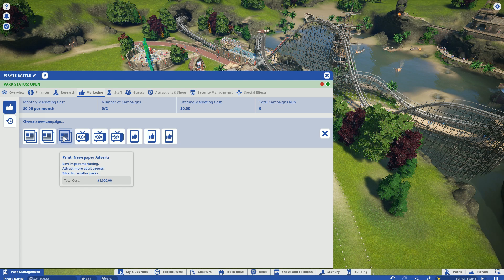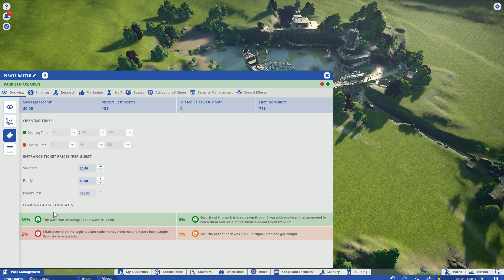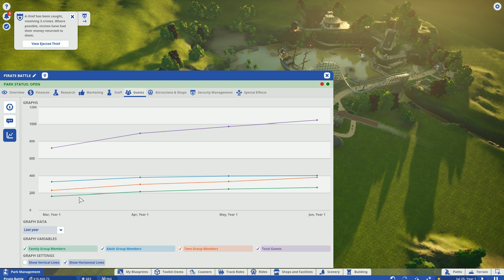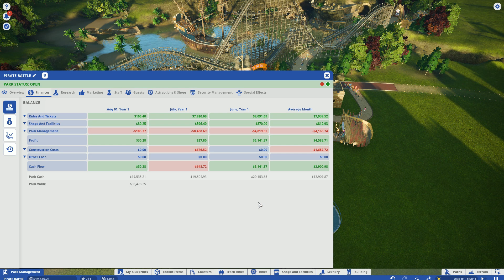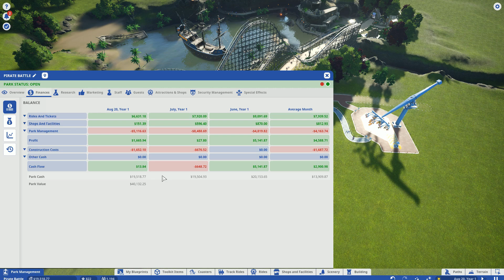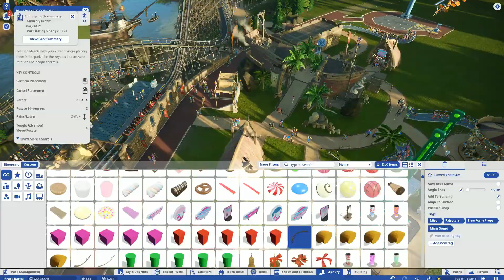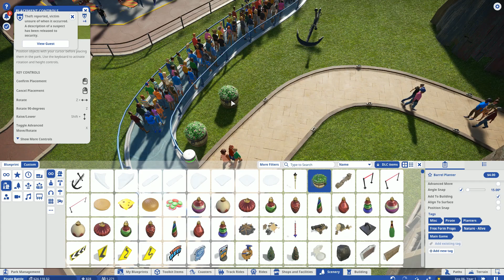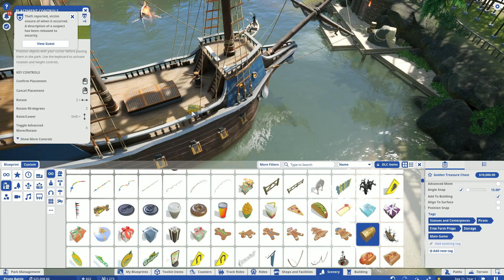Planet Coaster: #2: Pirate Battle Objectives Complete!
We take our theme park to the next level and hit all the objectives! Come check out how we manage to make this a great park!

Captain Lockjaw's Treasure scenarios are great for a new player like me! Today we complete the silver and gold tier objectives!

Let's create a fun adventure for everyone!